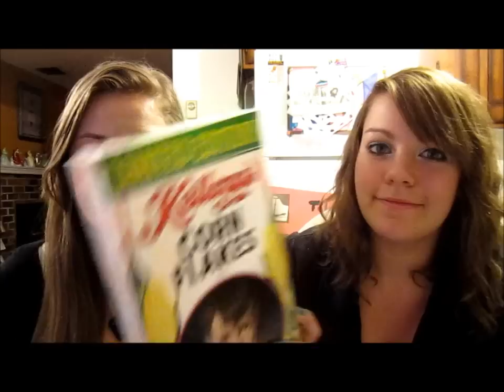Circumcision Started To Stop Masturbation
Susie and Richanda discuss John Harvey Kellogg and how he started circumcision to stop children from masturbating,